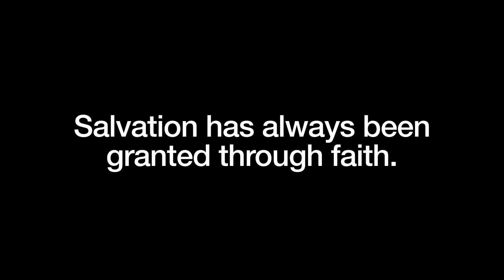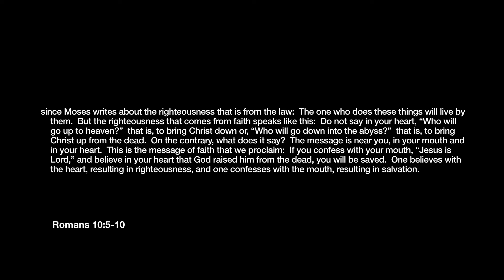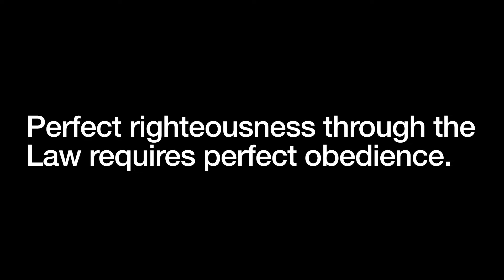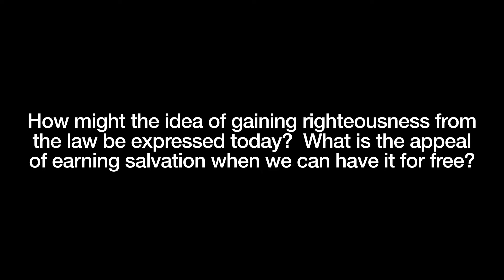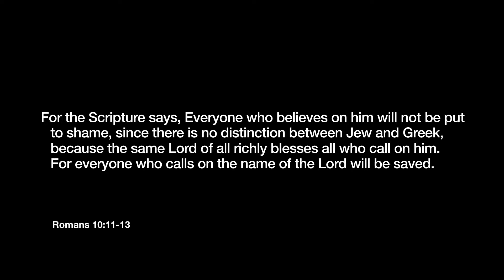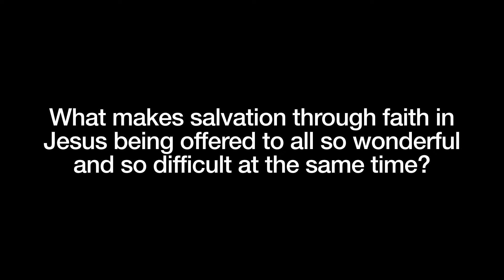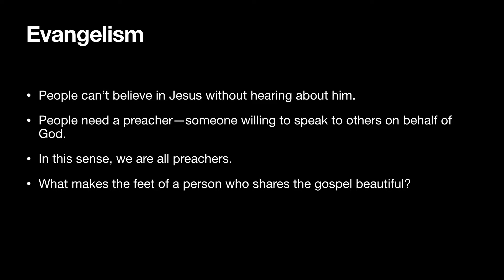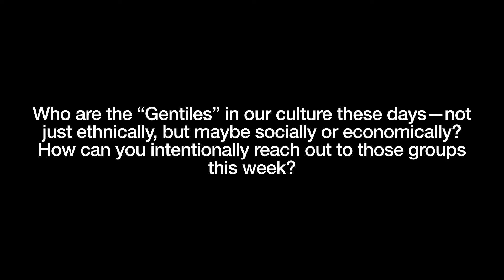Saved (Connect Group Study)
Pastor Cal's & Pastor Jim's Connect Group Study for April 26th, 2020.

Scripture used is: Romans 10:5-15.

DC Church Online: DCChurch.ChurchOnline.org
Vimeo: Vimeo.com/DCBC